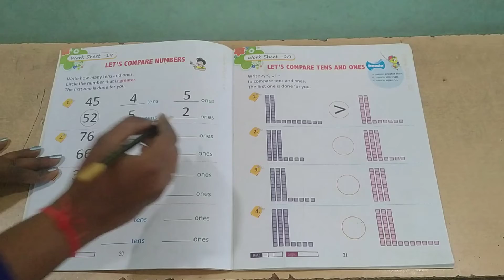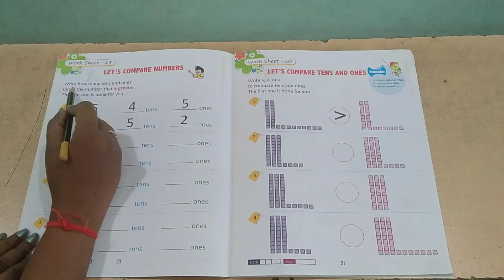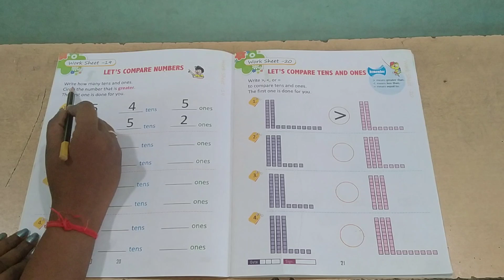Std - Sr.kg. (Sub - Maths Worksheet - 19, 20, 21, 22)